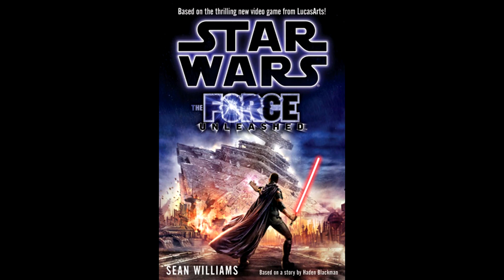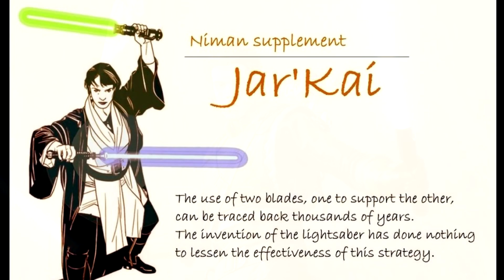Versus Series | Galen Marek Vs. Cal Kestis (Season 6 Finale)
For my season 6 finale and final match up for my Versus Series for this channel I will be venturing into the world of Star Wars one last time. This time Darth Vader's secret apprentice Galen Marek will challenge a survivor of Order 66 in Cal Kestis to see how would win in a fight.